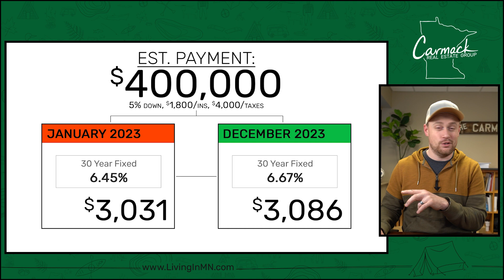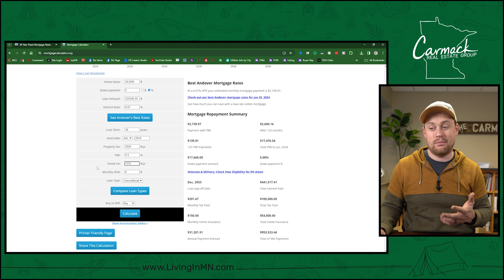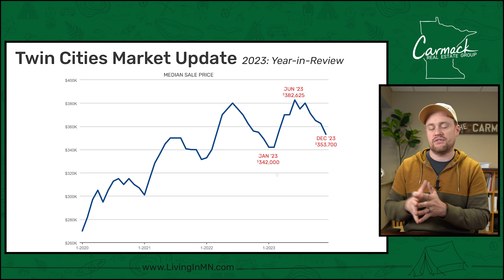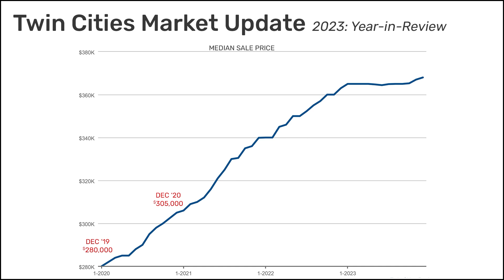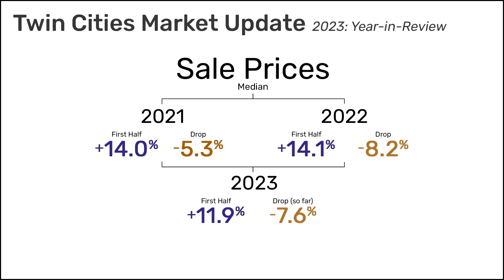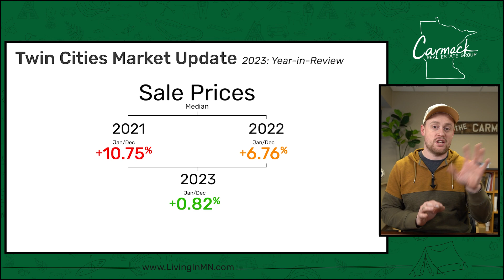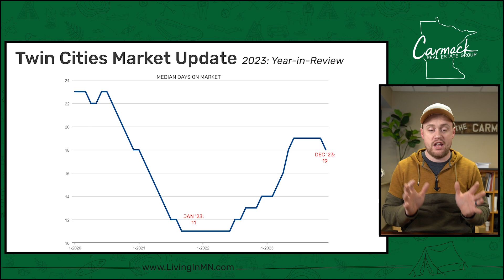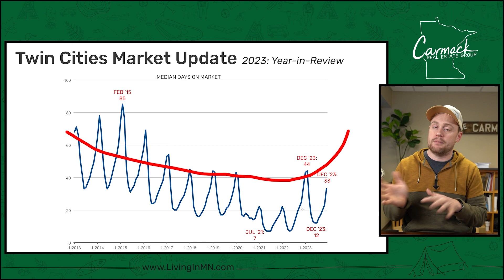JAN 2024 - Minnesota Real Estate Market Update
Year-in-Review: Minnesota Home Buyers saw BIG changes in mortgage interest Rates, a gradual increase in sale prices and generally slower pace of sales. If you're wondering when home prices will come down, how much home you can afford and when the best time to buy a home in 2024 may be - this is the video for you! This month we'll discuss changes in home prices, how long homes are taking to sell & seasonality will affect upcoming buyers. Everything you need to know about the Minnesota Real Estate housing market update for the Twin Cities in 2024. I'll share with you my predictions for buying and selling a home in 2024, and let you know if a housing market correction is expected.

If you're living in Minnesota or thinking about moving to Minnesota and looking for the best Twin Cities suburbs, this is the channel for you! We help answer questions like what are some of the best neighborhoods in Minneapolis for families, where you'll find the best places to live in Minnesota. Let us be your local Twin Cities real estate guides to the best neighborhoods in Minneapolis and St Paul, and the surrounding suburbs as well!

Joe Carmack, Minnesota Realtor®
Keller Williams Classic Realty

🙋‍ LET’s CONNECT!
🍔 LOVE FOOD?
❤️ We support fair & equal and housing opportunities for all! ❤️